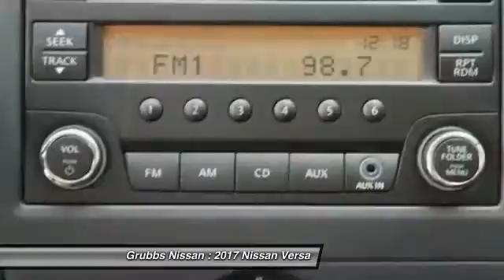2017 Nissan Versa Bedford, Fort Worth, Dallas, Arlington, Hurst TX N19240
2017 Nissan Versa 1.6 S

Grubbs Nissan
310 Airport Fwy

Don't miss this 2017 Nissan. Make a great choice today with this must-have . Learn more about this  by contacting the dealership today and own it today.